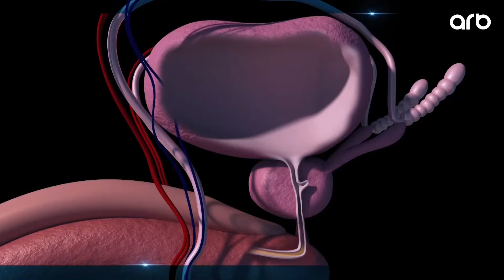Yaşamaq gözəldir - Prostat vəzi xəstəlikləri - Oğuz Acar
Yaşamaq gözəldir | Prostat xəstəlikləri | Oğuz Acar                                        |